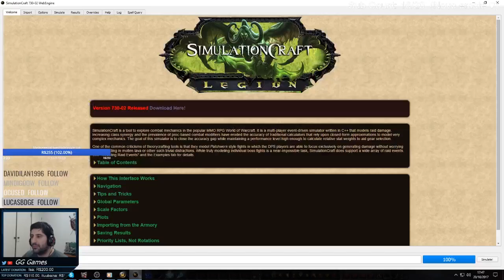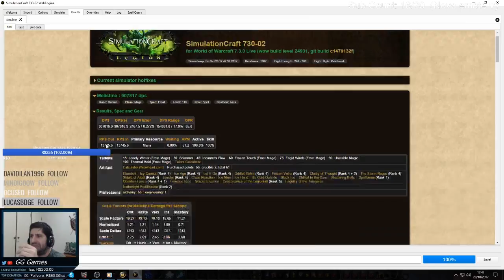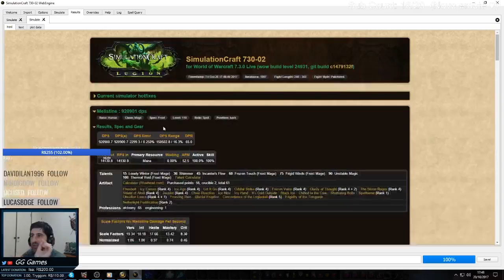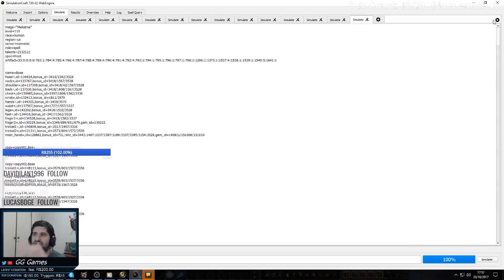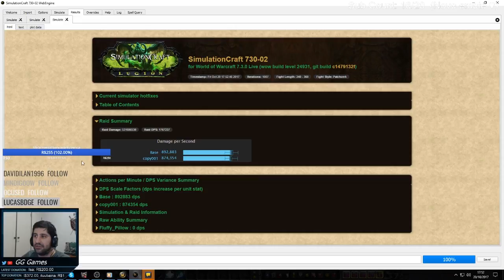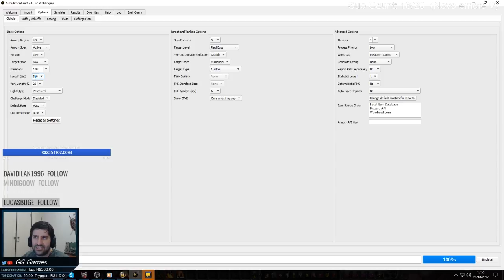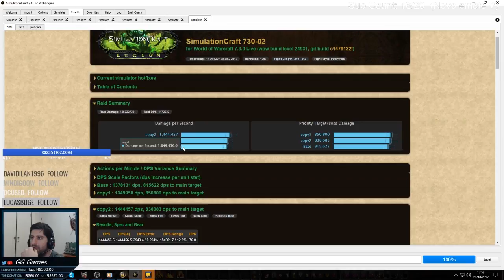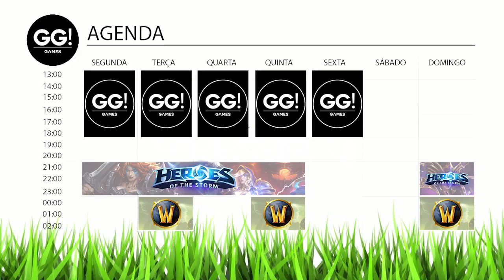World of Warcraft - Aprimorando DPS, simc, pawn, etc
Os addons que foram usados estão aqui os links.